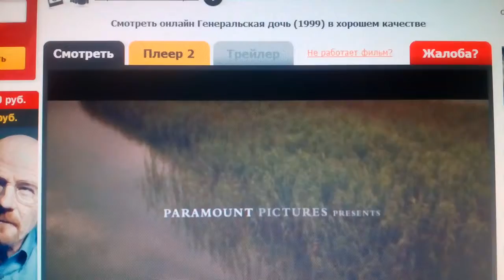Paramoumt Pictures (1999)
The Genegal's Daughter (1999)

@(1999) Paramount Pictures / Mace Neufeld Productions / Robert Rehme Productions